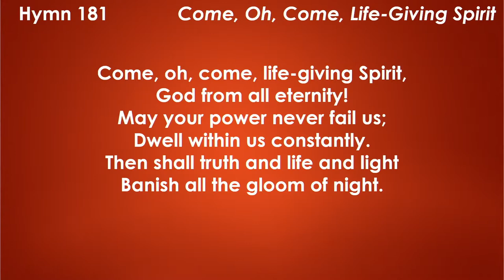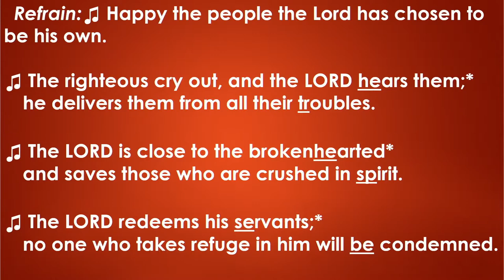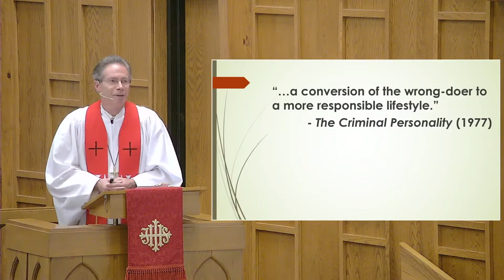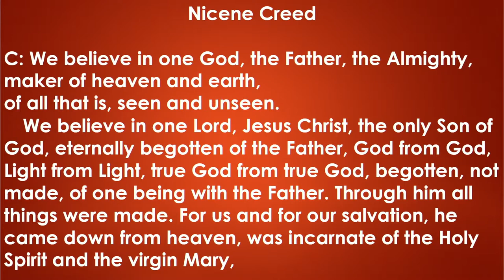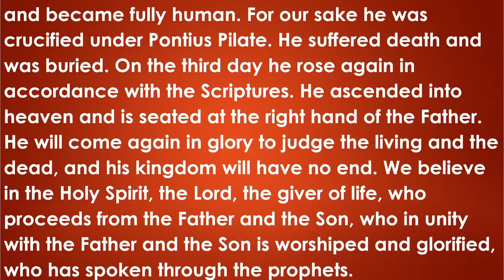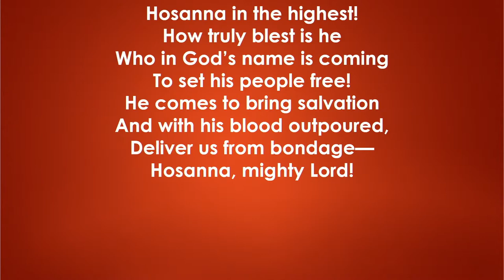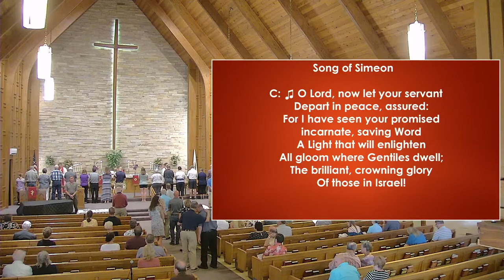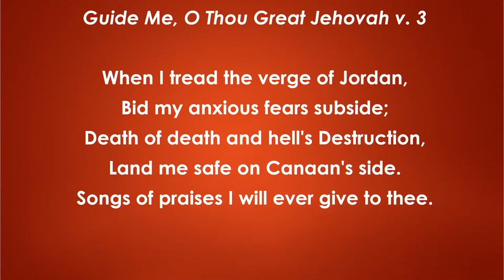Sunday Service August 15, 2021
Licenses
One License # A-716580
CCLI #11330870